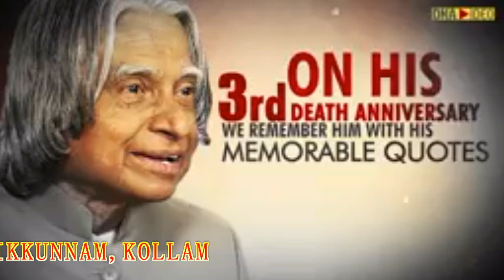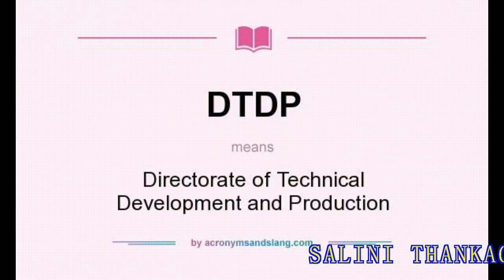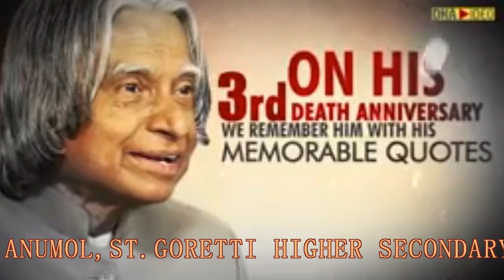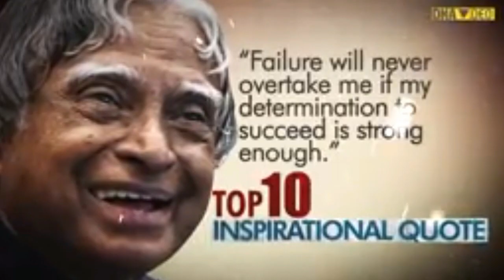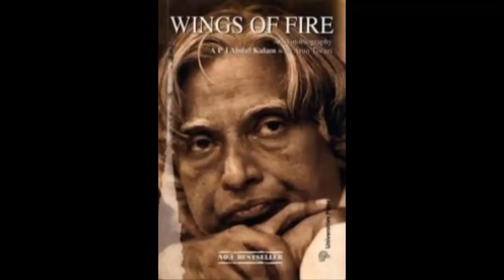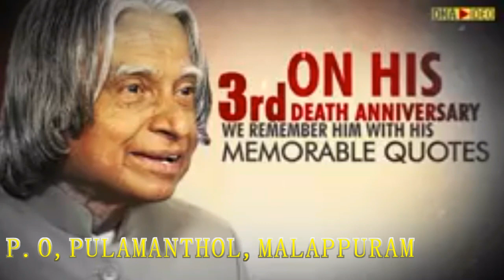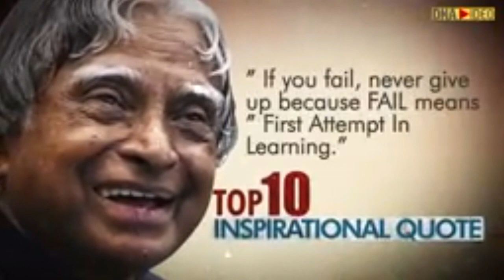Dr. A.P.J Abdul Kalam, the missile man of India.